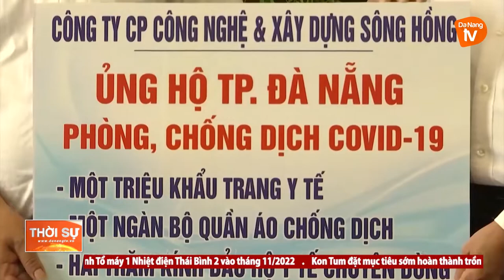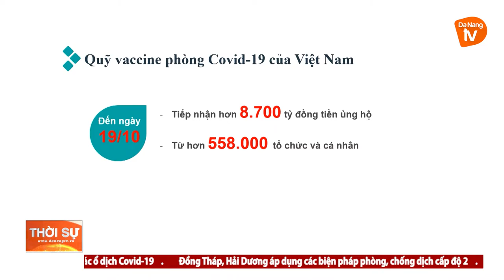QUỸ VACCINE PHÒNG COVID-19: KẾT TINH NHỮNG TẤM LÒNG VÌ CỘNG ĐỒNG